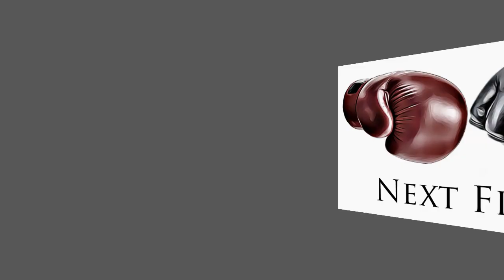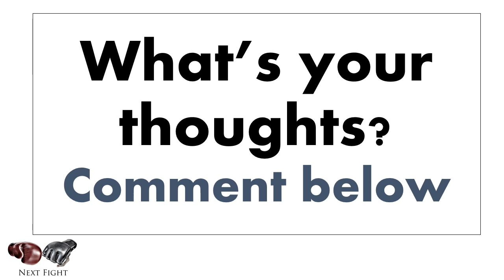Fastest MMA Knockout - Kyle Chin | Next Fight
Fastest MMA championship KO in history. Fighter KYLE CHIN defended his belt at RFL2 last week Saturday at Wolmer's Boys' Auditorium with the crowd and vybz 'tun up'.